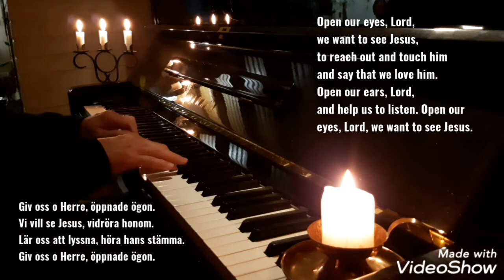OPEN OUR EYES, LORD / Giv oss o Herre öppnade ögon. Vi vill se Jesus ....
En glimt ur ett större sammanhang, en ny PIANO WORSHIP SESSION på kommande. 2 be continued!